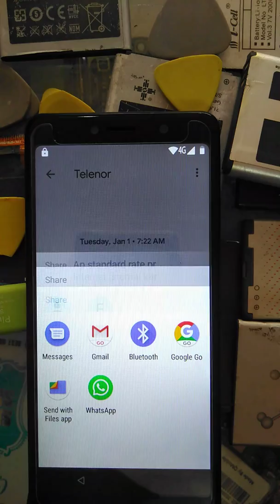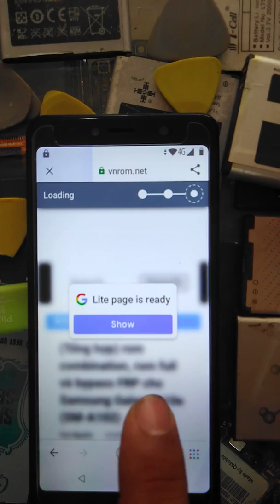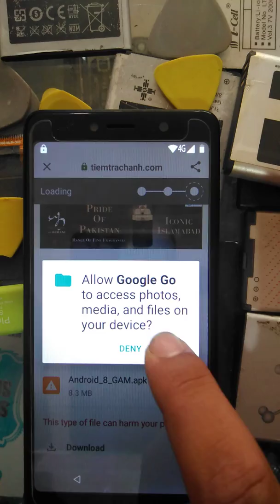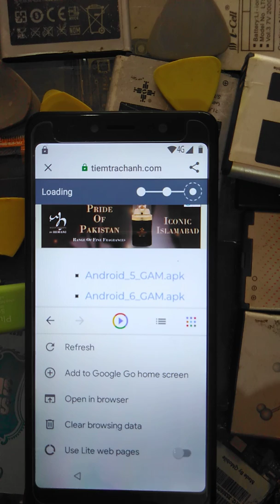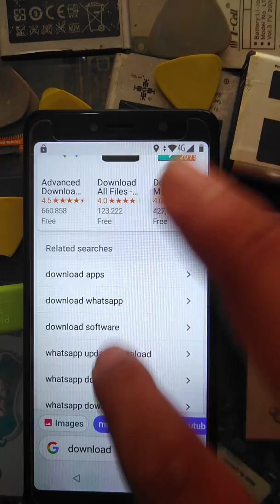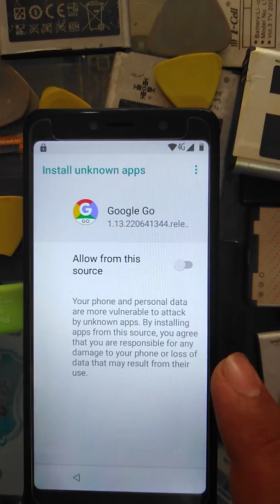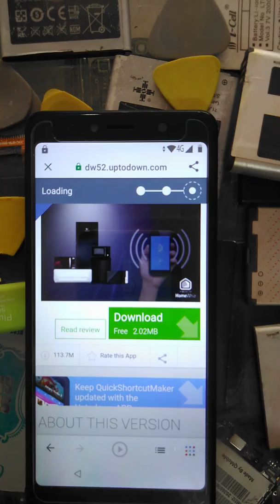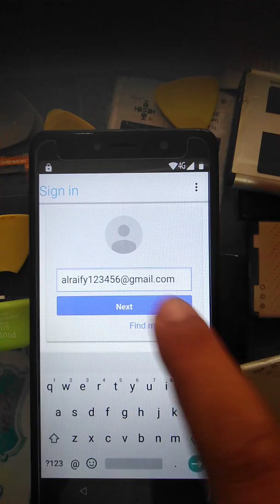qmobile Lt 900 frp baypass part 1 ||Mobile software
link apk